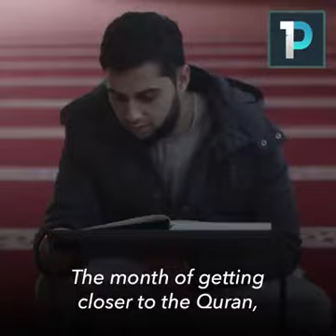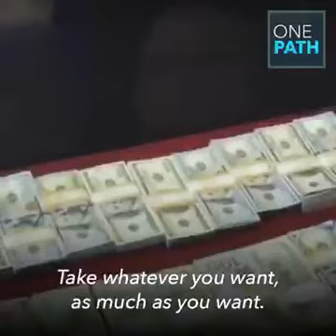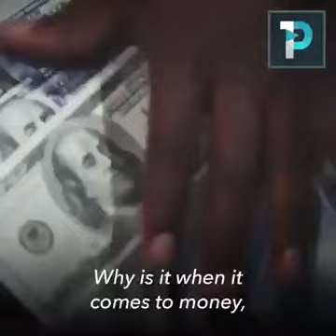14 May 2018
The worst thing about RAMADAN